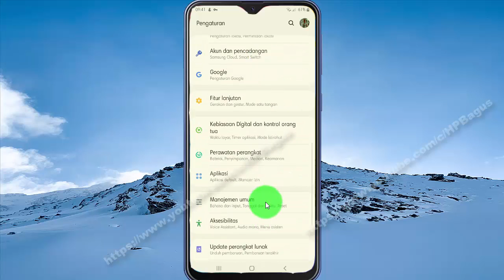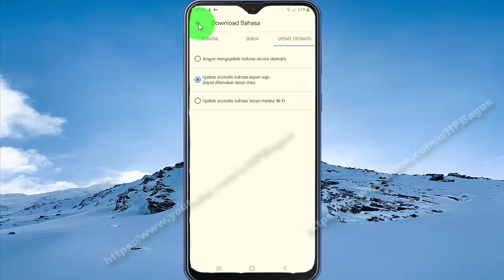Cara mengaktifkan update otomatis bahasa offline google voice di HP Galaxy M20 - Android 10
Pada video kali ini saya mencoba membuat tutorial tentang Cara mengaktifkan update otomatis bahasa offline google voice di HP Galaxy M20. Saya menggunakan HP Samsung Galaxy M20 dengan Android 10 sebagai operating system. Semoga video ini bisa bermanfaat untuk semuanya. Amin